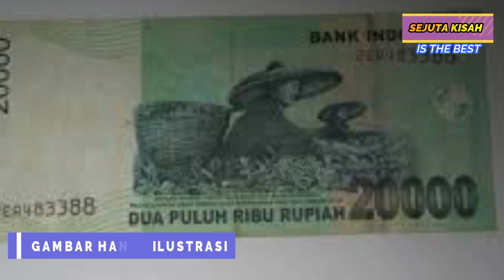Kakek 78 Tahun Jualan Telur Asin Demi Hidupi 7 Anak Yatim